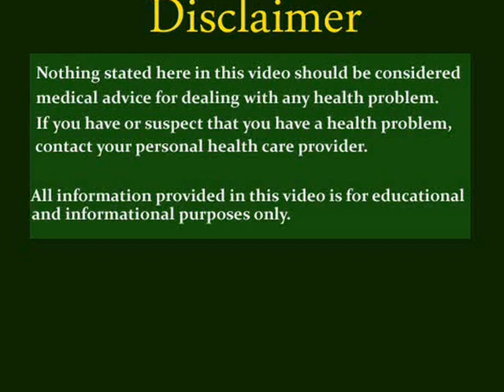Fibroid Tumors Q & A - The Blood Transfusion Scam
Many women who suffer from heavy bleeding experience various symptoms such as; anemia, fatigue and fainting spells. When these conditions put them under the immediate care of a medical doctor, blood transfusions are usually recommended.

Dr Akilah explains how blood transfusions scams are used on thousands of unsuspecting women every week and how you can prevent yourself or loved one from being one of them.